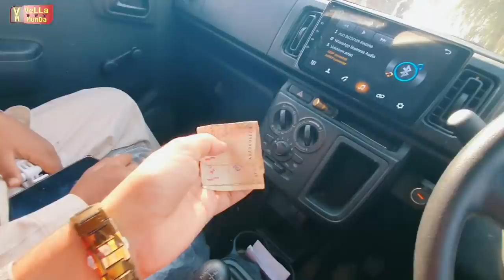Malik Umair Ki Be Izti Par Jhashan Ho Ga Aj😀